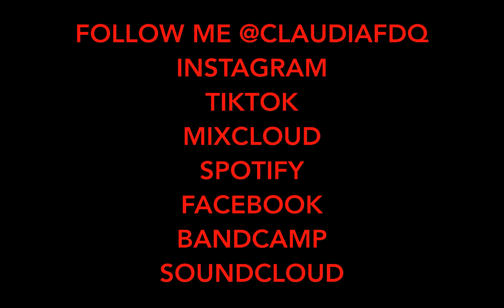Funky House - DJ Claudia F - Call Me Diva Vol. 3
TRACKLIST:

1. SELACE - So Hooked On Your Lovin (Mousse T’s Extended Disco Shizzle)
2. A.SKILLZ - You Got The Love (A.Skillz “Moment Of My Life Edit)
3. GWEN MCCRAE, DISCLOSURE - Funky Sensation (Extended Mix)
4. JOEY NEGRO - Love Hangover (Micky More & Andy Tee Classic Disco Blend)
5. DAVID PENN & KPD - Ain’t Go No (Original Mix)
6. BORIS DLUGOSCH feat ROISIN MURPHY - Never Enough (Original Club Mix)
7. DIANA ROSS - No One Gets The Prize (Eric Kupper Remix)
8. SOUL REBELS feat LISA MILLETT - I’ll Be Good (Soul Rebels Club Mix)
9. LUCY PEARL - Don’t Mess With My Man (Mood II Swing Main Vocal)
10. SOULSEARCHER - Feeling’ Love (Soulsearcher Club Mix)
11. WARREN CLARKE - Over You (ATFC Club Mix)
12. RICHARD EARNSHAW & ANGIE BROWN - Unbelievable (Original Mix)
13. ROGER SANCHEZ - You Can’t Change Me (Harry Choo Choo Romero Club Mix)
14. UNA MAS - I Will Follow You (Full Intention Club Mix)
15. ABIGAIL BAILEY, HERD & FITZ - I Just Can’t Get Enough (H&F’s 2Risque Vox)
16. ULTRA NATE - I Don’t Understand It (Original Mix)
17. ALUNA, JAYDA G - Mine O’ Mine (Original Mix)

Follow the sass! ;)